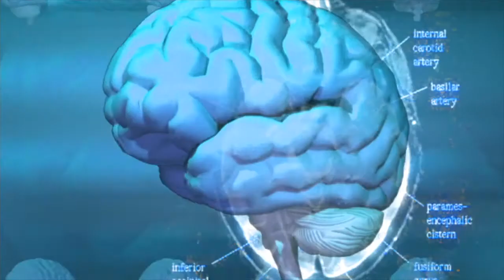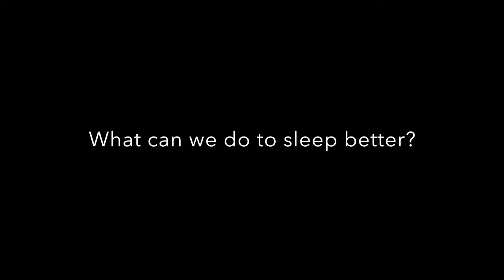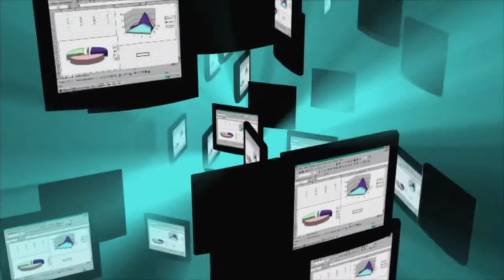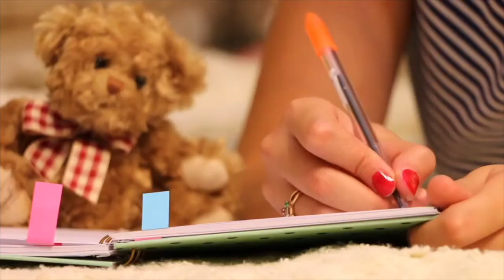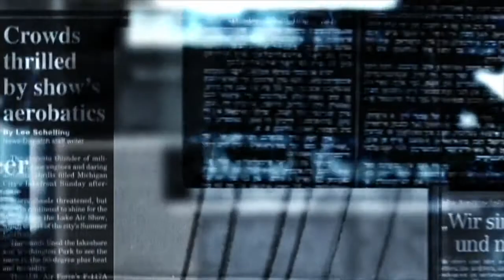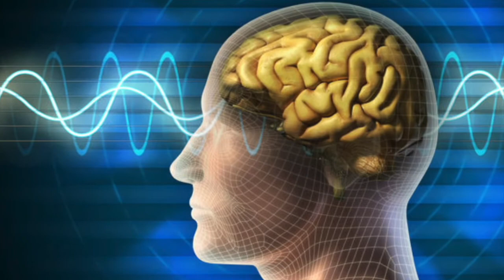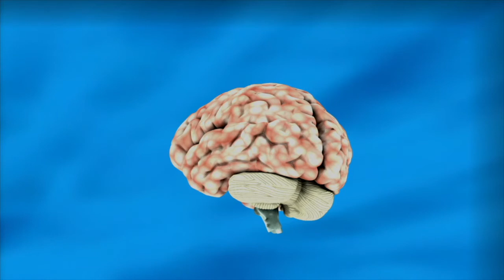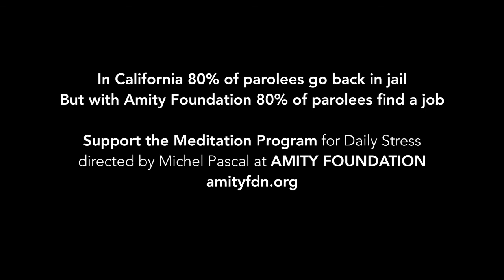Documentary Psychiatry & Meditation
A new approach to feel better, a bridge between Psychiatry & Meditation, with Michel Pascal, creator of Meditation for Daily Stress and Dr Denise McDermott M.D. Board certified adult and child psychiatrist. Why Psychiatry and Meditation go hand by hand? What can we do to sleep better? What can we do when we have PTSD? What to do when we have Anxiety?  A movie directed, edited by Michel Pascal. Original Music composed by Laurent Stopnicki, Paul Pesco, Michel Pascal. Sung by Michel Pascal, Carole Serrat. Camera, Light, Sound by Louie Gooey. Co-produced and Co-created by Dr Denise McDermott M.D. and Michel Pascal, in Los Angeles.